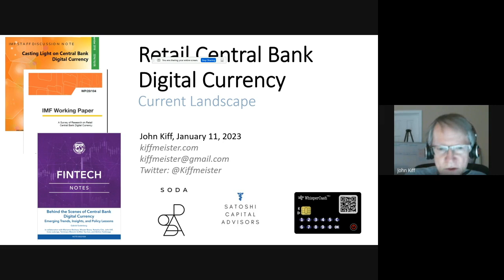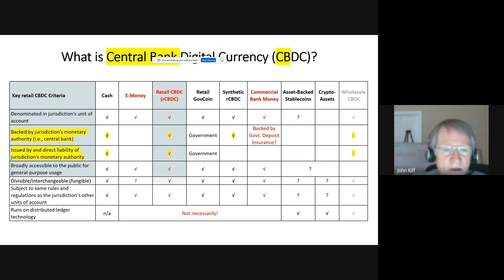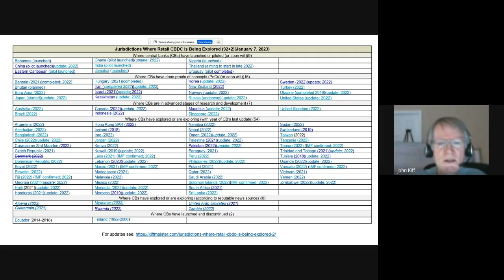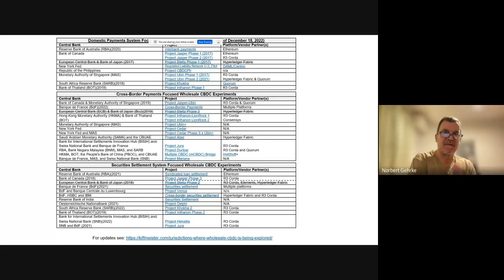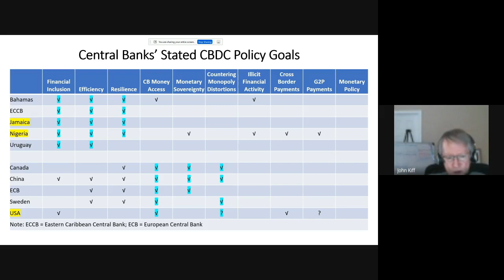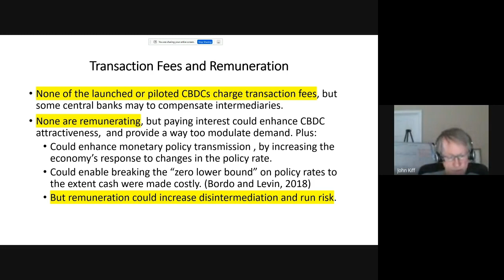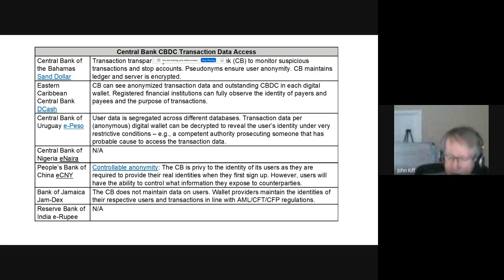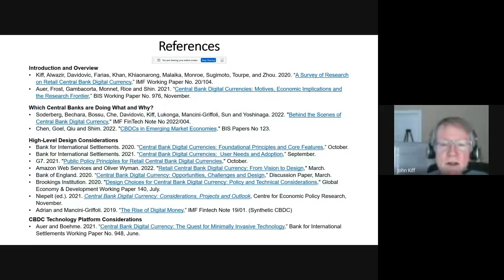TFM #173 - Central Bank Digital Currencies (CBDCs) - John Kiff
There is hardly anyone globally who has a better handle on the current state of play of what the various central banks are planning or executing on with regards to CBDCs than John Kiff, so Tokyo FinTech is immensely grateful that he has agreed to hold a session with our community.

John Kiff was a Senior Financial Sector Expert at the International Monetary Fund (IMF) from 2005 to 2021. Prior to that, he was at the Bank of Canada for 25 years, where he spent most of his time managing the funding and investment of the government’s foreign exchange reserves, including running its interest rate and currency swap book. At the IMF he was part of the team that produces the semi-annual Global Financial Stability Report covering innovative financial products. John is currently the Head of CBDC & Digital Capital Markets Advisory at Satoshi Capital Advisors, where he is working with central banks, governments, and the private sector to architect, implement, and operate varying initiatives around CBDC architecture and implementation.